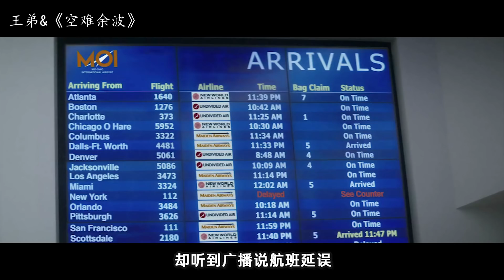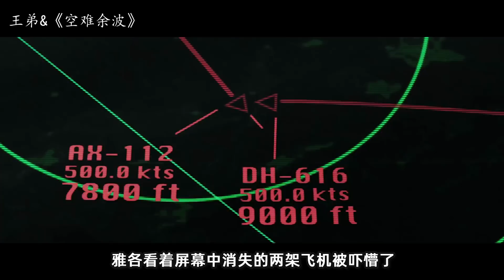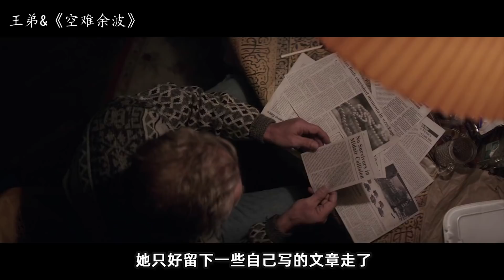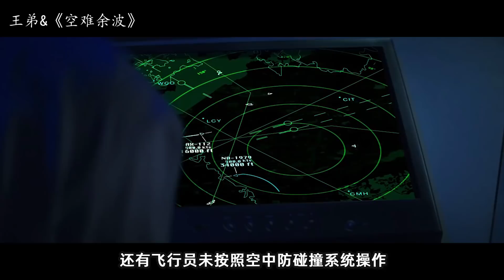2架飞机相撞271人丧生！得知事故原因后，男子怒杀当天的调度员！